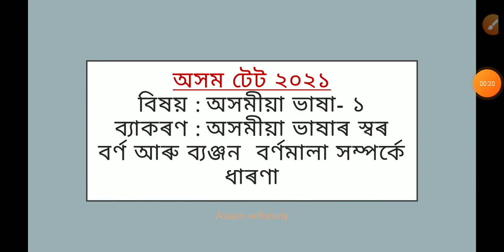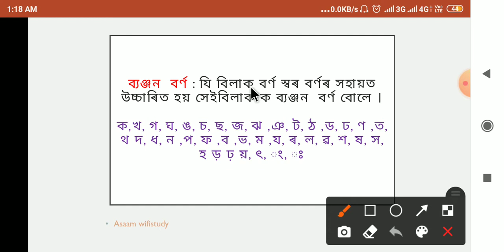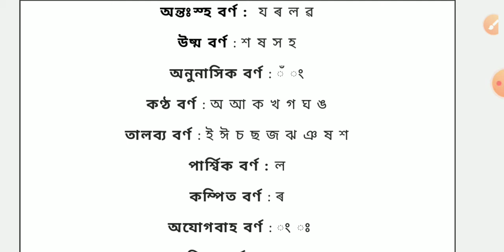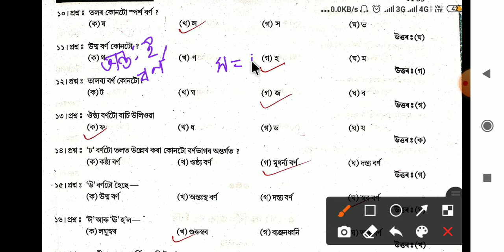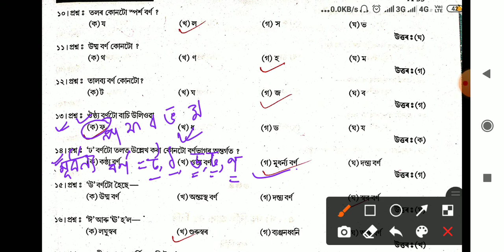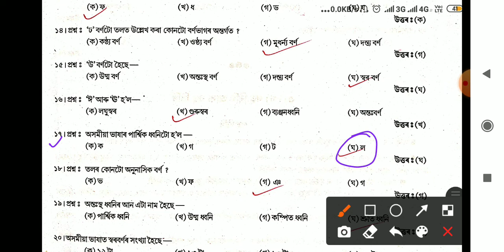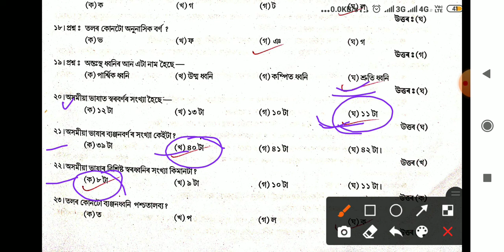ASSAMTET2021 বিষয় : অসমীয়া ব্যাকৰণ : অসমীয়া ভাষাৰ স্বৰ বৰ্ণ আৰু ব্যঞ্জন বৰ্ণমালা সম্পৰ্কে ধাৰণা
বিষয় : অসমীয়া
ব্যাকৰণ : অসমীয়া ভাষাৰ স্বৰ বৰ্ণ আৰু ব্যঞ্জন বৰ্ণমালা  সম্পৰ্কে ধাৰণা